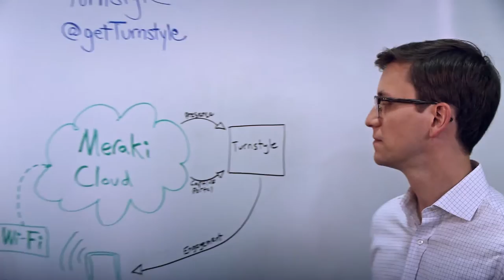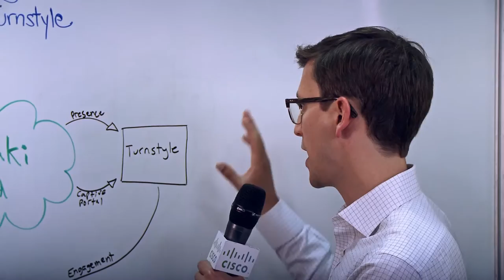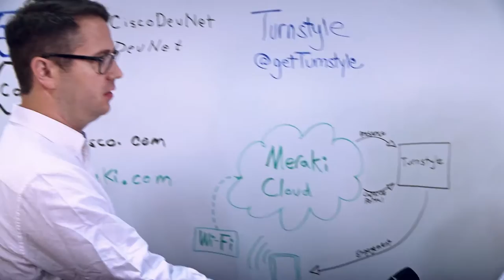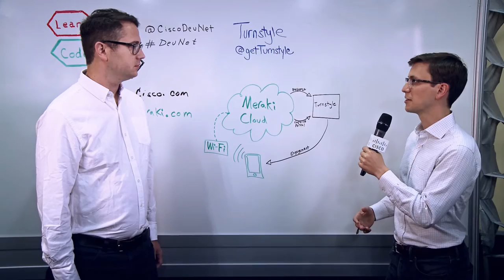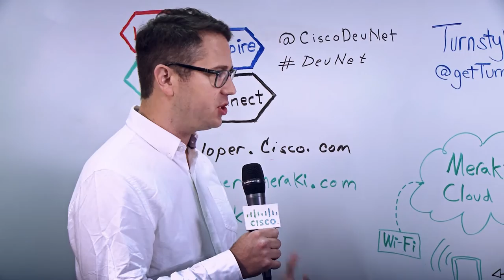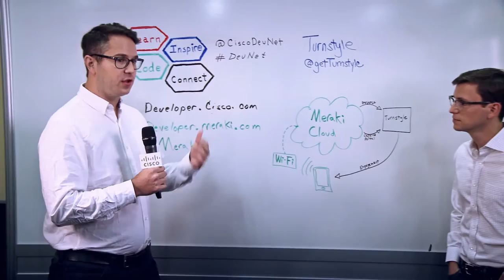Cisco DevNet Innovators: Connected Customers with Meraki and Turnstyle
Do you want to engage with your retail customers and offer them the best shopping experience? With Cisco Meraki and Turnstyle you can build on your network infrastructure and empower marketers to drive customer loyalty and business back to your store using the power of the network. Watch how Cisco Meraki, Turnstyle, and the Cisco DevNet APIs (CMX API and Captive Portal API) make this possible!